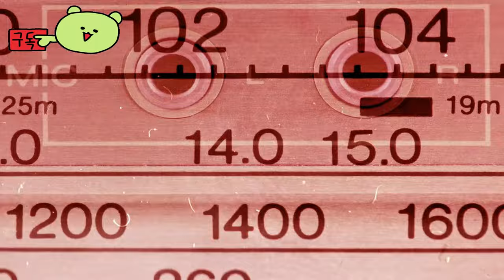퍼스트 버서커: 카잔 ( The First Berserker: Khazan ) 공식 던파 "Unveil the Universe" 개발자 썰전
퍼스트버서커:카잔
TheFirstBerserker:Khazan

🕹️Game content
The First Berserker: Khazan은 하드코어 액션 롤플레잉 게임입니다. 플레이어는 Pell Los Empire의 위대한 장군인 Khazan이 되어 죽음을 극복하고 자신의 몰락으로 이어진 사건을 밝히고 적에게 복수를 하려고 합니다.

⚡Game Developer
 (주)네오플